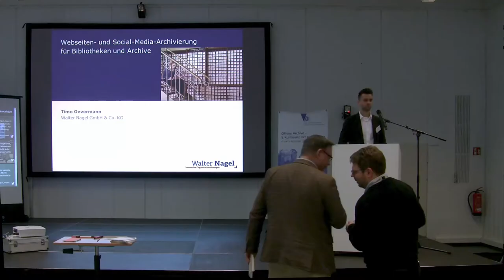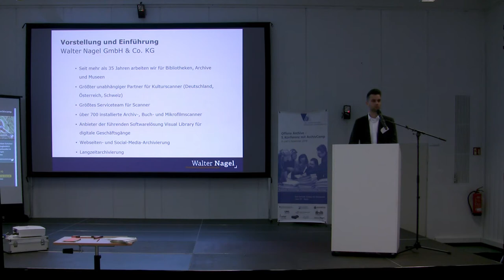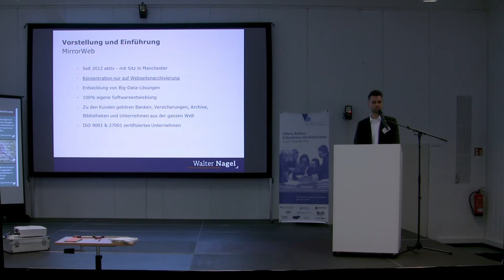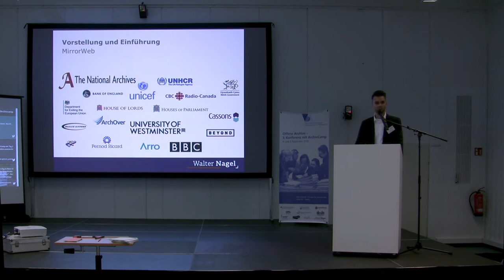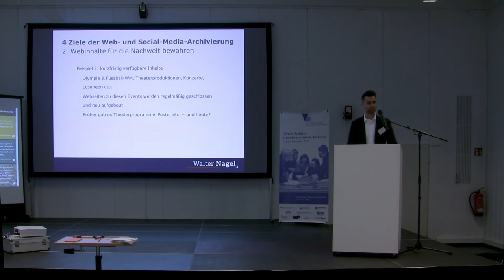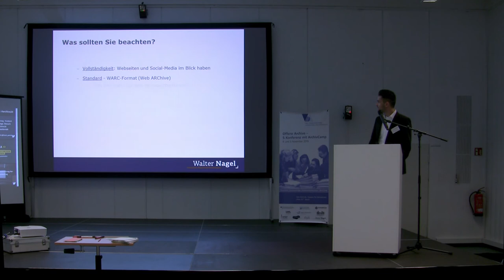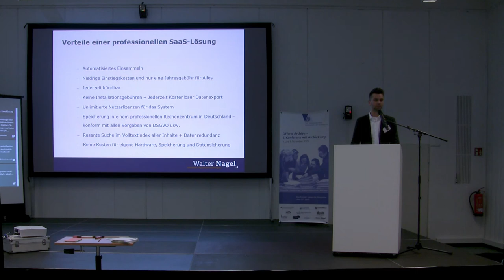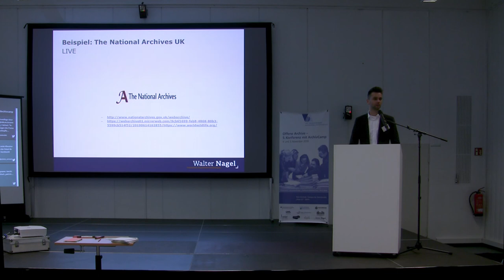Offene Archive 2.4: Ausstellervortrag „Webseiten- und Social-Media-Archivierung"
Webseiten- und Social-Media-Archivierung für Bibliotheken und Archive

Ausstellervortrag

Timo Oevermann, Walter Nagel GmbH & Co. KG